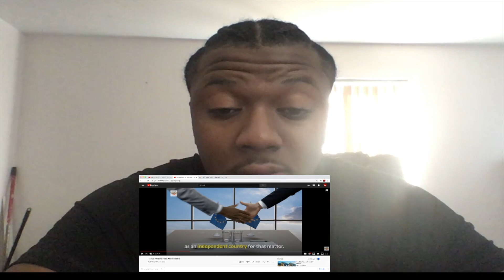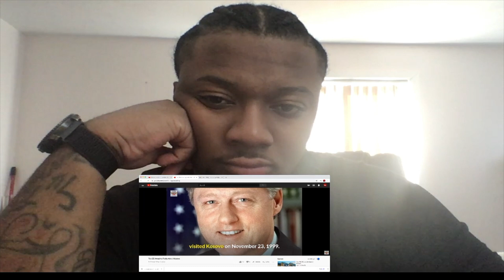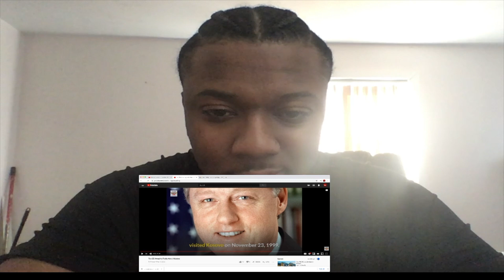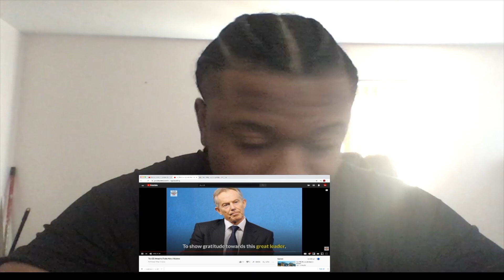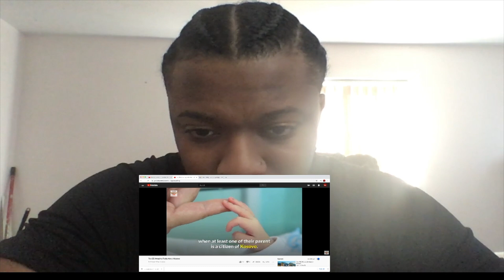Reaction to Top 25 Amazing Facts About Kosova 🇽🇰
Follow me on I.G @DaKashWay